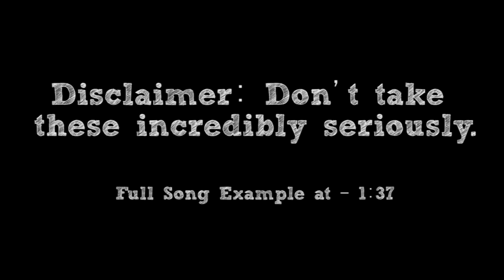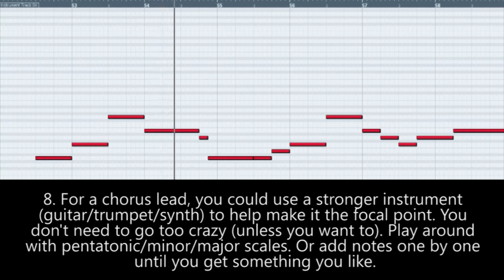How To: Make a 2D RPG Battle Theme in 5 Minutes || Shady Cicada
► Full song example at - 1:37 [Song Name: Piece of Cake]

You decide to go on a lengthy sidequest, only to realize that you will have to battle both new and (sometimes) extremely old enemies. The only way to "combat" this is with a song that can keep you going when the going gets tough (or just muting your T.V and listening to a podcast, I don't know). Let's see what we can do in "How To: Make a 2D RPG Battle Theme in 5 Minutes"! I hope you enjoy!

Special Thanks to my Patrons: Jams, Aaron Courts, Nawaf AlNaqbi, Guy With Amp, Adam Adams, Shayne Moy, Jordan Frost, LT3, The Windy Fan, Renyoudie, Arnaud Bénéfice, Corey Powell, Sean Anthony Halim, xWorkerBeex, I_NEED_21EEP, Johnny D. Wicked, Paul Honeycutt, Nick H, British Lets Plays, Oliver Edward Baldry, Darryl, The Great Aggron, Mizutamakun001, Ry j Nelson, Mattatak90, Tyrell Thomas, Philipp Föller, Epix47, True Sparktron, Roy, Chance Battenberg, Gianluca Di Mundo, Ace the Alchemist, Johnnie Evans, Scott Stewart, Tyler Delino, Youri, Eimantas Paužuolis, (Joker) Matthew, Alper Akdeniz, LaRaikaa, Luke T, Ryan, Herson Ruiz, Anthony Nelson, John Arnold, Brendan Burke, Nathanael Anderson, Hornlitz, Netro Shine, Devlin Scrimger, Sanjesh, William Andersson, James Lee Lord Parker, Anthony Karns, Thomas Adams, Santa_Destroyer, Kendall Johnson, The Canadian Fox, Danielle Cormier-Vargas, Astringer, Joe Carter, Fredrik bjork, Jesse Rominske, Jordan, Storm Holloway, ArnyUnderCover, Mockingjay N7, Olivia V, Julien Havoc, George Wu, CS1, Shawn Fenn, Axeon, Keiryaku, Nicole Boczula, Candela Shred, Dets, Cinnaminion, Adam Bass, Master Shadow, Tyrell Bennett, Kobe Martin-Henry, Dennis Poppe, Skull Kid, Electrik Dave, Nickolas Baker, Dexter, Leviathan

-CREDITS-

-EQUIPMENT-

Bass: Ibanez Soundgear SDGR
Strings: Elixir "Light-Heavy"
Orchestra: East West Symphonic Orchestra (Gold Version) + Xpand!2
Synths and Synth Drums: Xpand!2

Interface: Line 6 UX2
Audio Software: Cubase 5
Tone Software: POD Farm 2 & Bias FX
Drums: Superior Drummer 2.0
Mixing/Mastering Software: Izotope 5
Video Software: Adobe Premiere Pro
Video Camera: Canon Rebel T5i